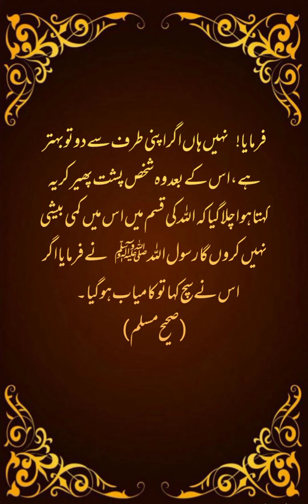Najad Walon Ma Se Aik Shaks || Sahih Muslim Ki Hadees || Ahadees Mubarka